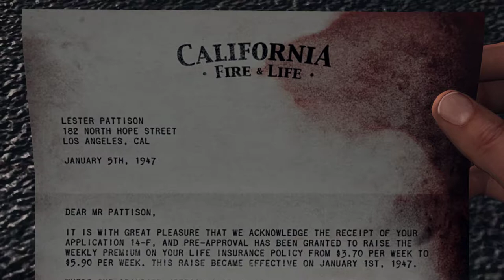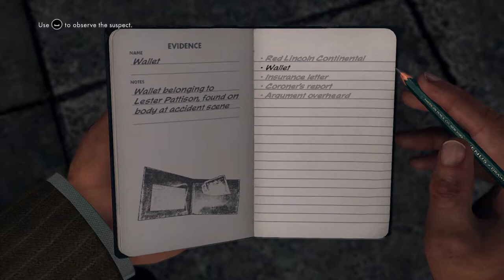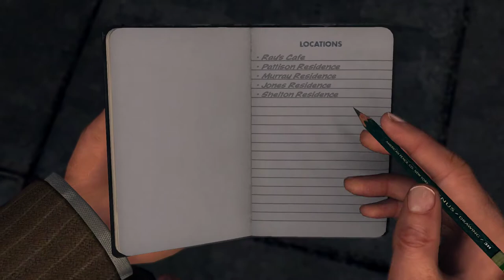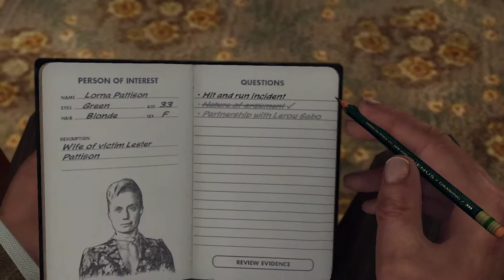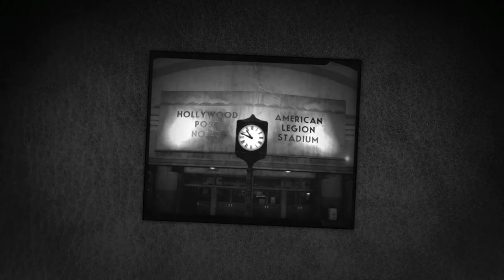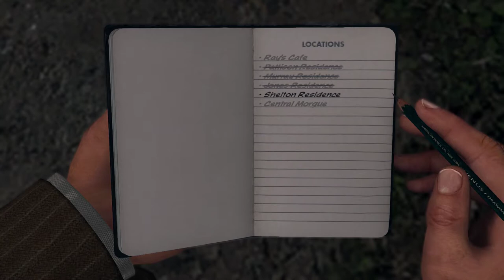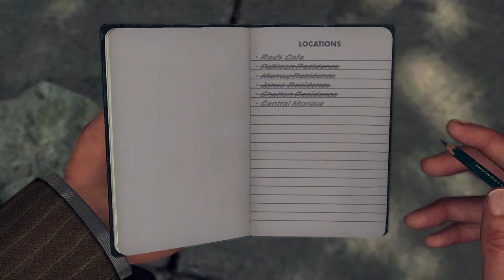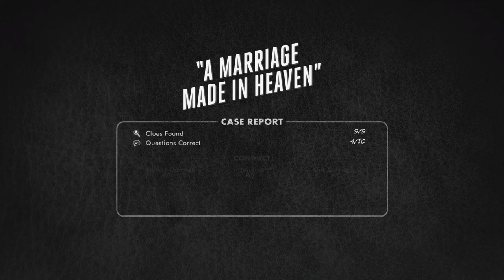L A Noire (ROCKSTAR GAMES) - Part 4 Gameplay No Commentary